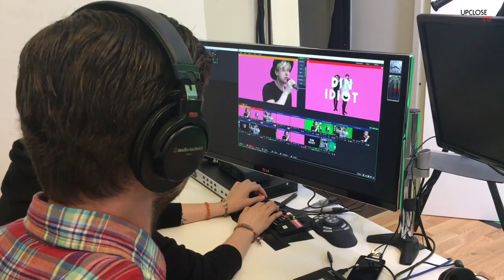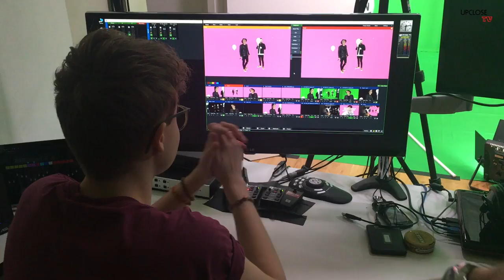Bli med Cir.Cuz på videoinnspilling i Stockholm!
Cir.Cuz vlogger dagen sin i Stockholm når de spiller inn "Din Idiot" LIVE på video!

Følg UpCloseTV på sosiale medier – kom og fangirl med oss!